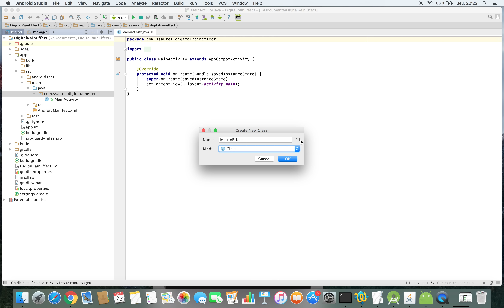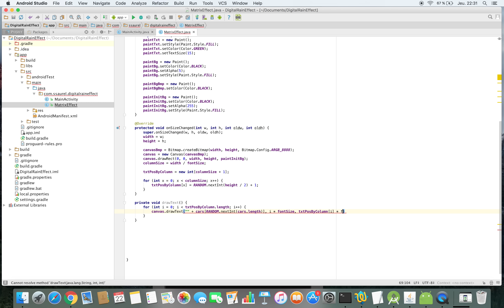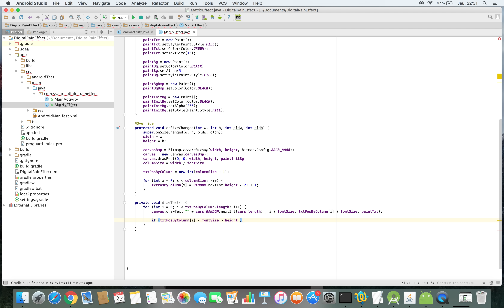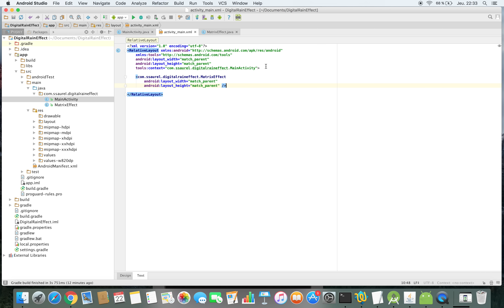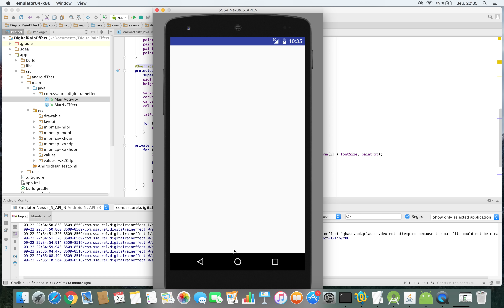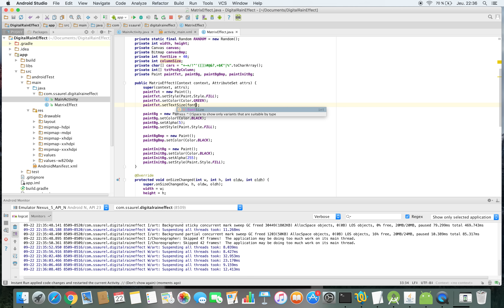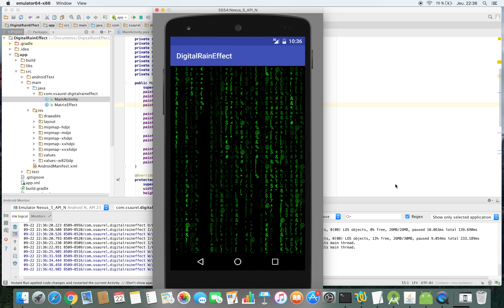Create a Matrix Effect on Android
Learn to create a Matrix Effect, also called Digital Rain Effect, on Android.